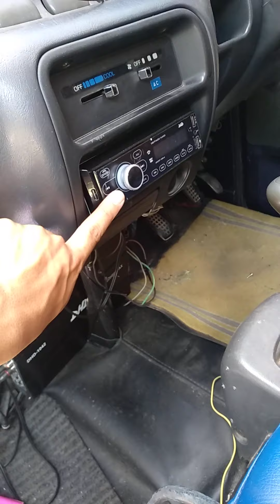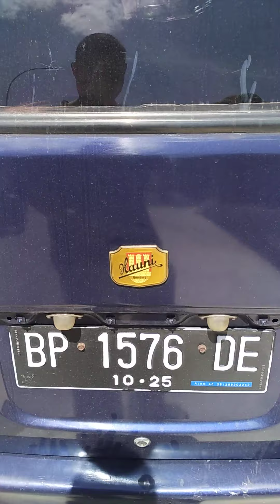mobil zebra (11 jt) "tapi ?"